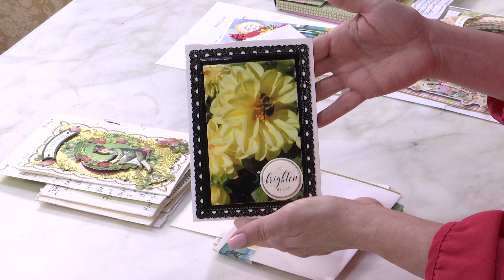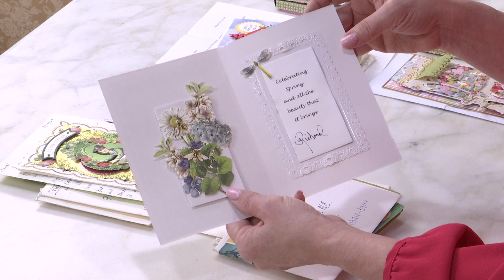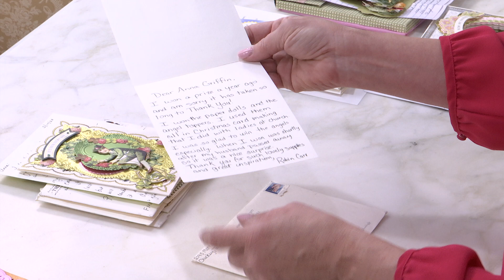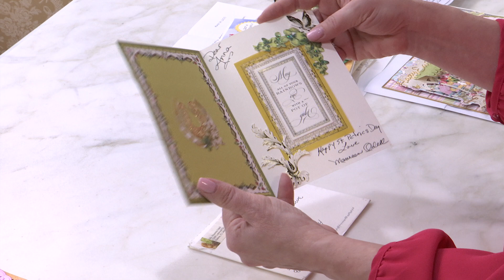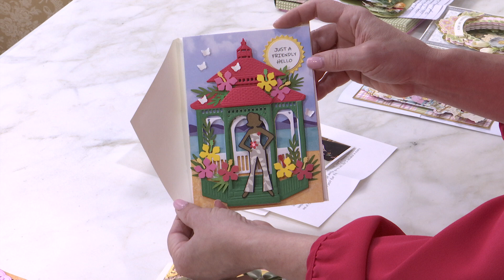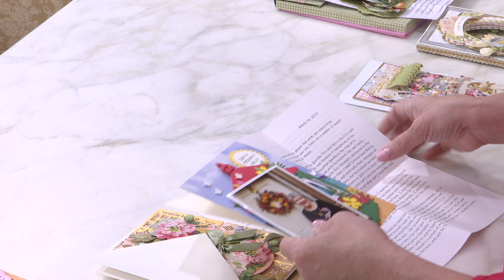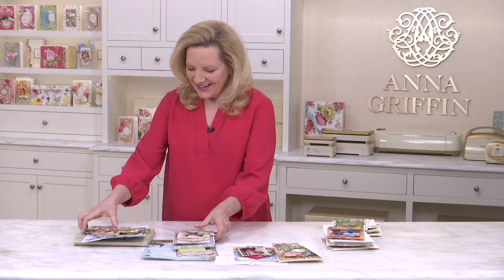Fan Mail Friday- March 24th, 2023